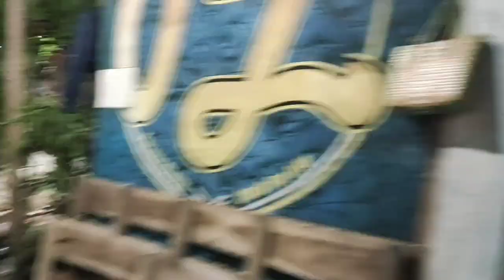PASAR GEMOLONG PINDAH DITERMINAL ANGKUT,,SUDAH RAMAI PEMBELI#sayuran